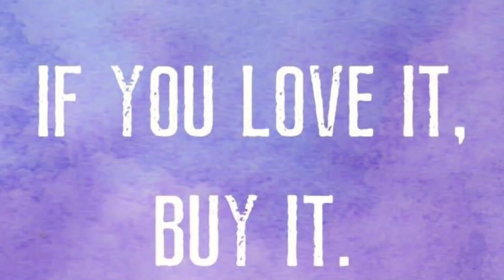STARFIELD-RUNE(EARLY ACCESS) [GAME IS DRM FREE, SO BUY IT]